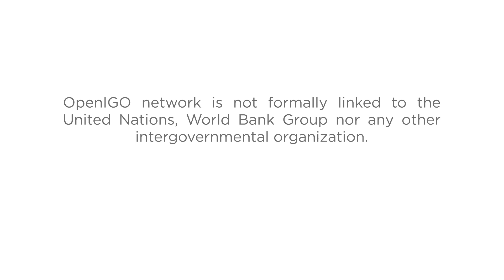What is it like to be an OAS Intern? with Oscar Barrera [Part 1] | OpenIGO Insider #3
Get to know more about the OAS Internship Program as Ingra interviews Oscar Barrera - a 23 year old Colombian student who currently interns at the organization!

Working with an International Organization is a dream for many. If you are a professional looking to kick-start your career with the United Nations, the World Bank or other intergovernmental organization, OpenIGO can help you with that! Our team has developed a series of products in order to help you prepare for these competitive recruitment initiatives.

OpenIGO network is not formally linked to the UN System, the World Bank nor any other intergovernmental organization. Therefore, OpenIGO does not position itself as an official representative nor answers for any intergovernmental organization.